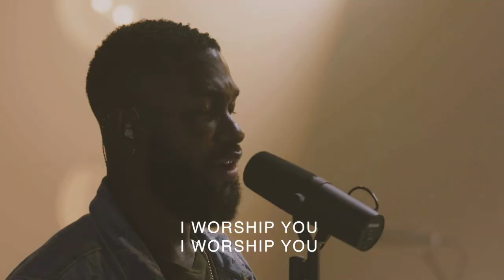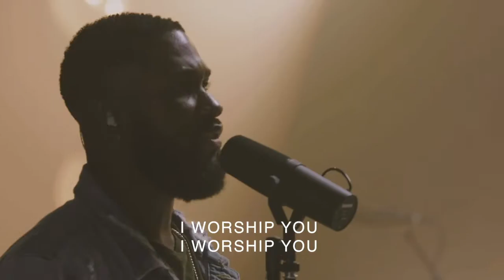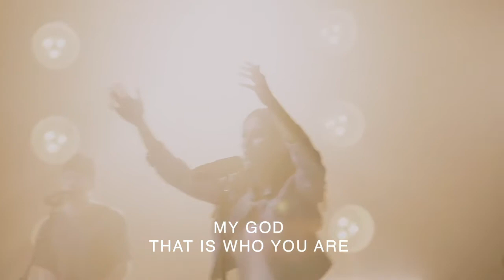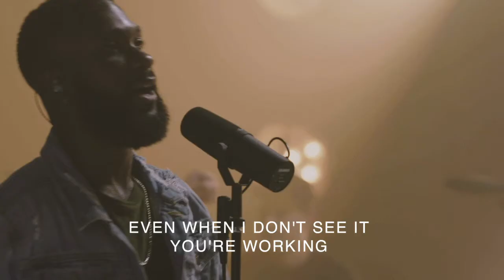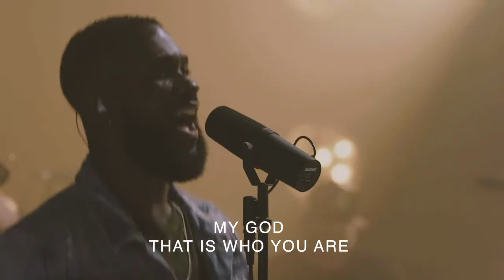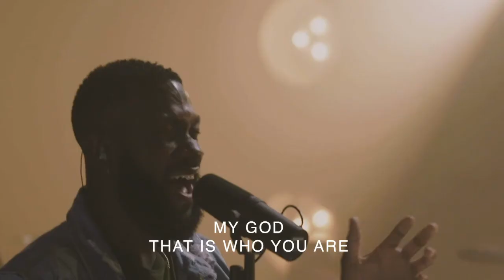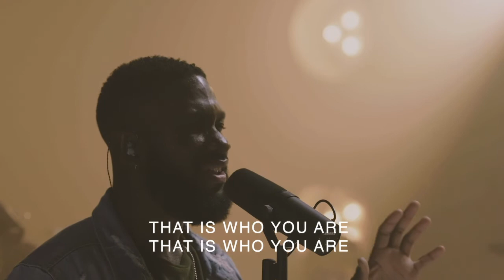Cross Point Music | "Waymaker" feat. David Dennis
WHAT THE WORLD NEEDS NOW: WEEK 2
Waymaker by Leeland, Sinach